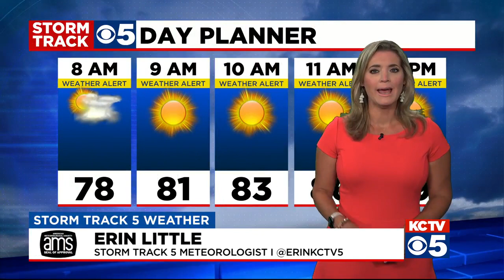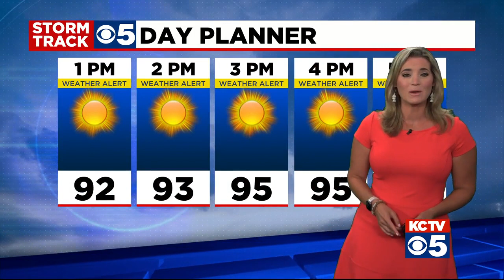KCTV5 News Update: August 9, 2021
Charges could be filed today in a deadly hit-and-run in Leavenworth.